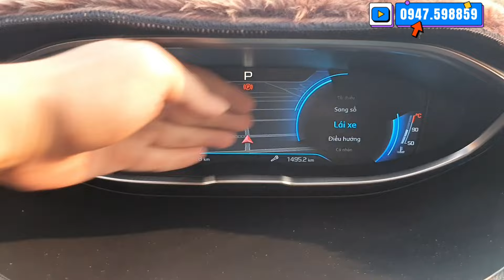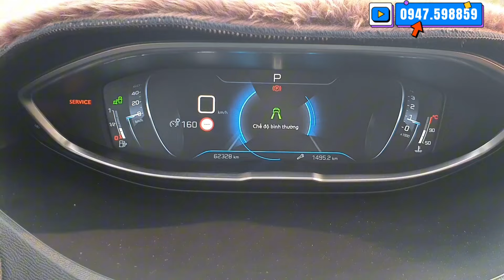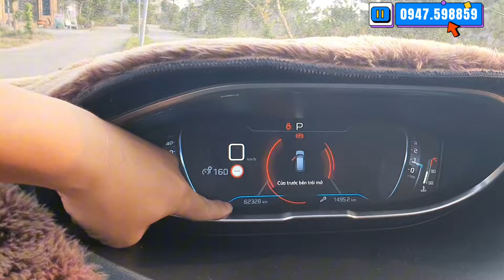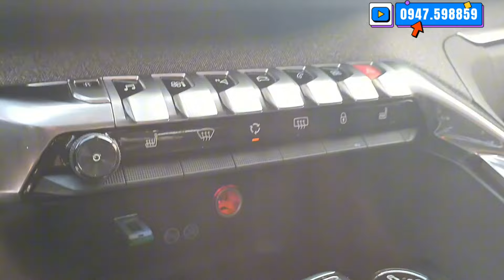GIÁ CHỈ HƠN VIOS TÍ TIỀN, GẦM CAO DÁNG ĐẸP NHIỀU CÔNG NGHỆ CHẤT LƯỢNG CHÂU ÂU